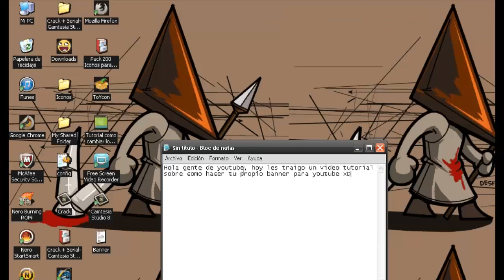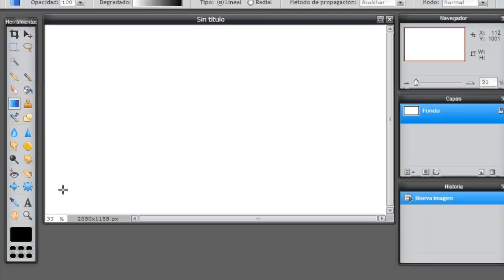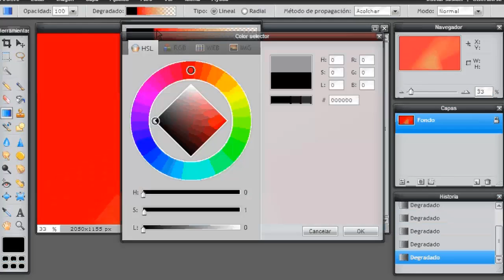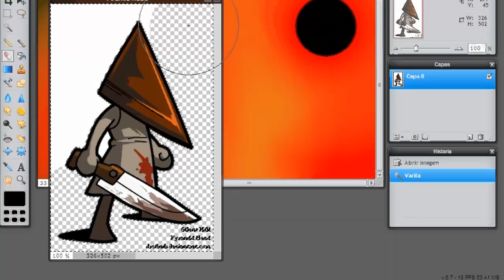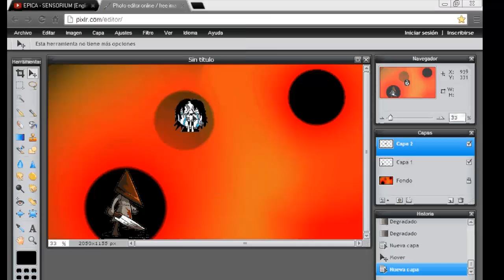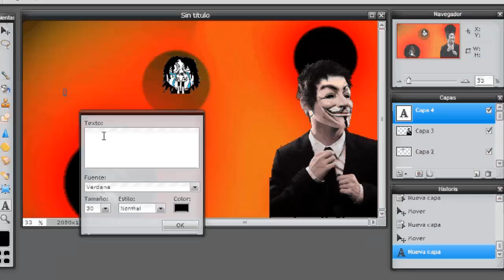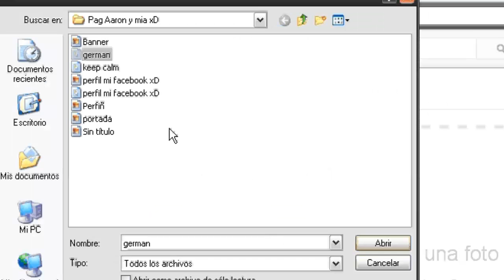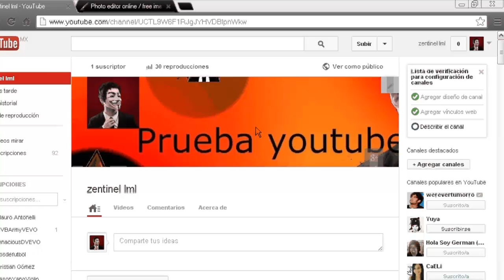Como Crear tu propio Banner para youtube gratis sin programas